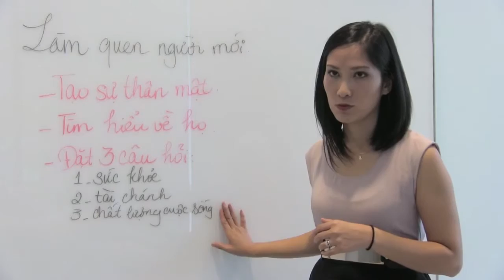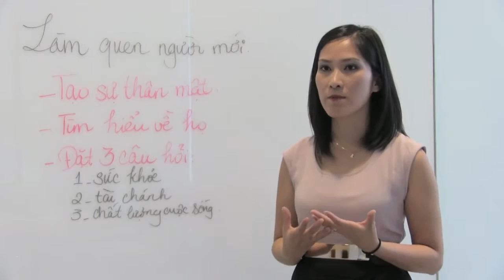Cách Làm Quen BD Amy Tep